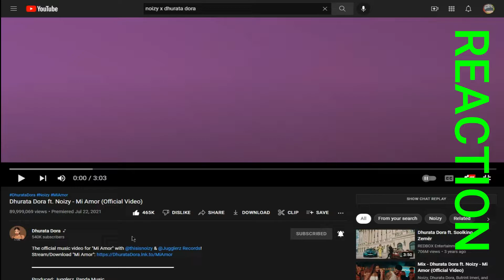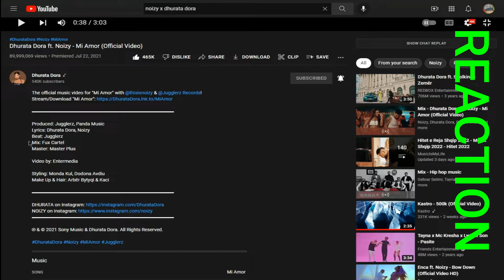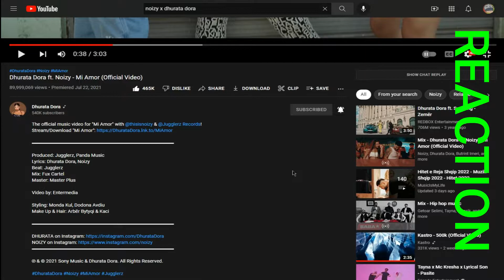REACTION SHQIP DHURATA DORA FT NOIZY MI AMOR